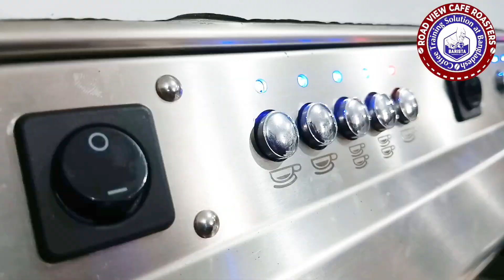BARISTA,ROBIUL, flying Saudi 🇸🇦.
1. পড়াশোনার জন্য বিদেশে যাচ্ছেন?
2. কাজের জন্য বিদেশে যেতে চান।
3. ব্যবসা করতে চান।
4. দক্ষতা বিকাশ করতে চান

15 দিনের কোর্স প্রোগ্রাম।

15 দিনের কোর্স প্রোগ্রাম।